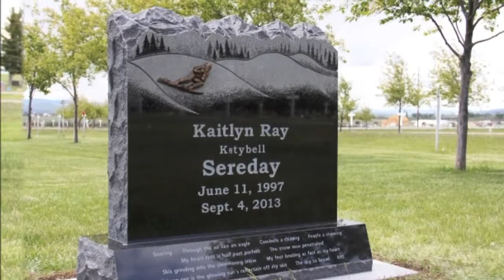Goose Ridge Monuments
2212 Lea Ave